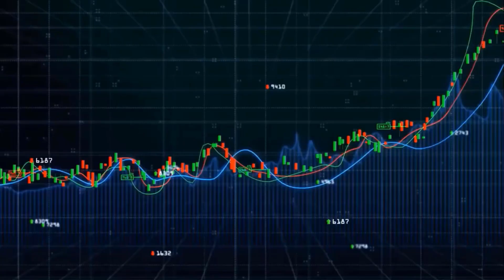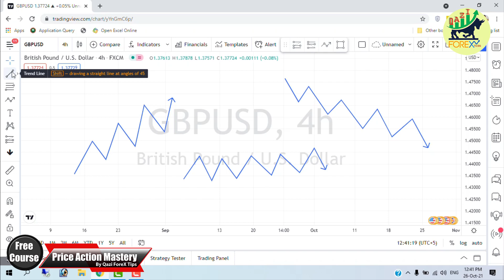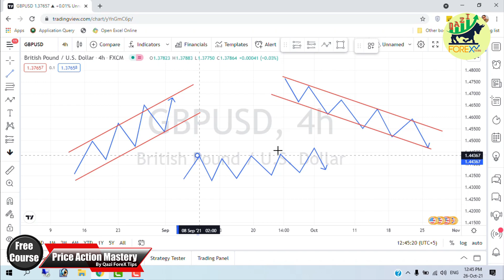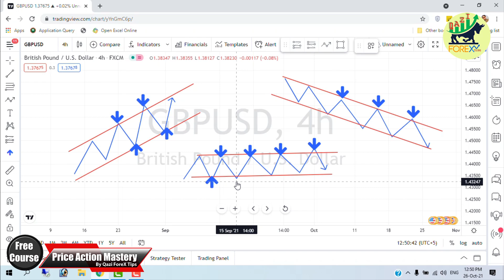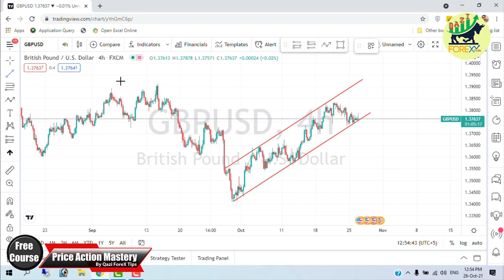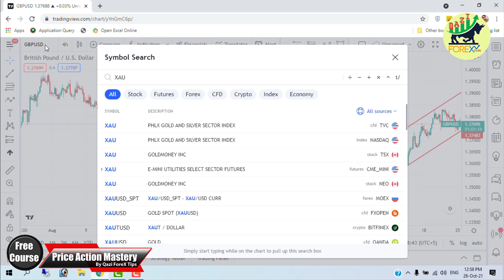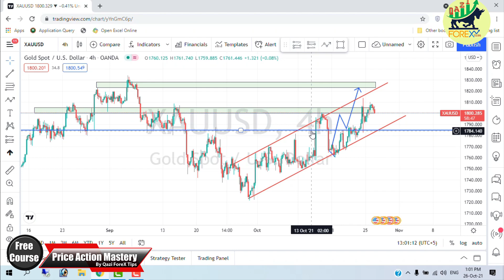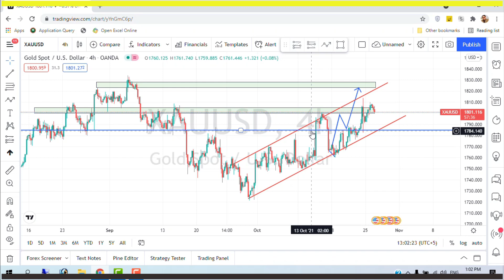Price Channel Detailed Video: Types, Drawing and Channel Trading Strategy in Simple words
This one is our 1st Video on Price Action Mastery Course Advance Level. In this video we will discuss about Price Channels.

Price Channel is a commonly used continuation pattern, as well as trend reversal Patterns, formed when prices oscillate between two parallel lines.

A Price Channel consists of two parallel lines: a Main Trend Line and a Channel Line.

Three main types of Price Channel include: Bullish Price Channel, Bearish Price Channel and Horizontal Price Channel.

This video also answers following questions:
- How do you use price channel strategy?
- What is the Price channel?
- How do you draw a channel line on a forex/stock chart?
- How do you calculate forex/stock breakouts?

An effective price action trading strategy includes trendlines & channel trading. In this video you’ll discover the best price action tips and shorcuts that will help you to lock more profits and will reduce the probability of taking a loss when trading the Forex or stock market.

In this video you will find out:
• Best trendline trading strategies for day trading and swing trading
• How to correctly draw trendlines (best trendline drawing techniques)
• What are the most effective trendline angles, trendline breakouts and trendline patterns in order to increase your chances to lock more profits when day trading/swing trading the Forex or stock market
• Which trendline trading strategy is the most suited for day trading or scalping
• How to profit from trendline channel trading
• How to trade with Forex channels (the correct way)
• How to use channels to enter at high-probability areas on a chart
• When to exit a trade and when to take profit using trendline channel trading

If you want to Learn forex in Urdu/Hindi then this is the best channel for you.

Thanks
Qazi Forex Tips